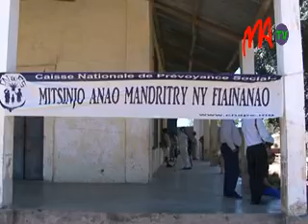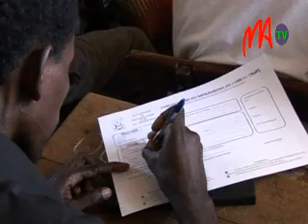07 GUICHET FORAIN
Du 05 Octobre au 11 Octobre prochain, la région Melaky bénéficie d'un «Guichet Forain», une politique de proximité initiée par la Caisse Nationale de Prévoyance Sociale (CNaPS). Melaky en est ainsi la 17ème bénéficiaire.